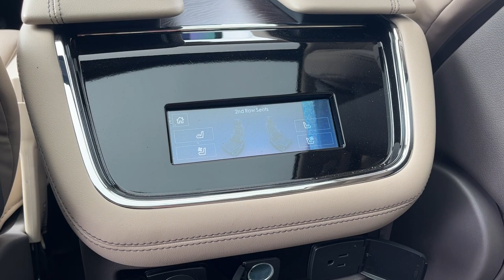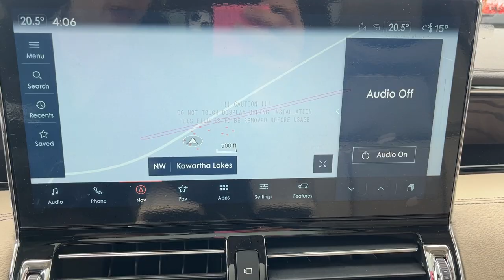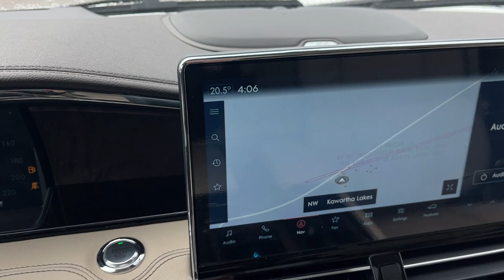2023 Lincoln Navigator Reserve L 3.5L Twin Turbocharged V6 in Pristine White Metallic Walk-Around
Reserve L 4x4 201A|Pristine White Metallic Tri-Coat|3.5L TurboCharged V6 w/ 10-Speed Automatic Transmission|22" Machined Aluminum Alloy Wheels|Panoramic Vista Roof w/ Power Shade||Roof Rack|30-Way Power Adjustable Massaging Heated and Cooled Sandstone Leather Seats|Driver Seat Memory|Heated and Cooled 2nd Row Seats|Heated Steering Wheel|Lincoln Co-Pilot360 2.0|Adaptive Cruise Control w/ Stop n' Go|Voice-Activated Navigation|Wireless Charging|360 Camera|Revel Ultima 3D Audio System|Rain Sensing Wipers|Power Running Boards|Heads Up Display|And Much More!